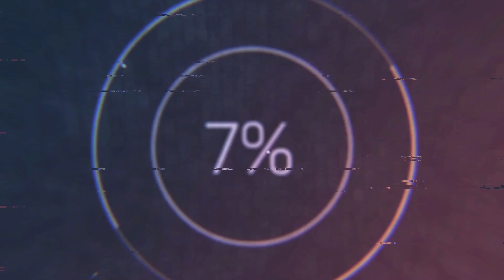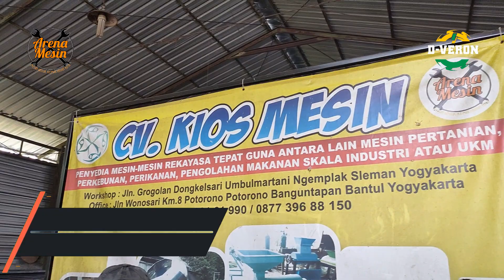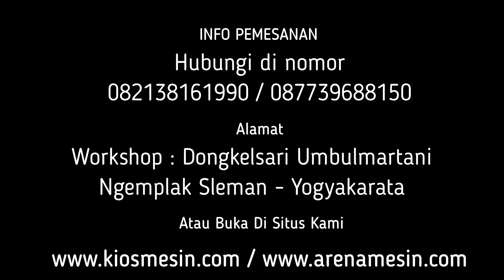MESIN MOLEN PENCAMPUR BAHAN TERASI UDANG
Kami CV. KIOS MESIN menyediakan Mesin Mixer Bahan Terasi Untuk penawaran khusus silakan telepon atau WA ke 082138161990 (Simpati) 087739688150 (XL) ATAU BUKA DI atau dapat juga datang langsung ke tempat kami (Gudang) Workshop : Jalan Grogolan, Dongkelsari, Umbulmartani, Ngemplak, Sleman, Yogyakarta